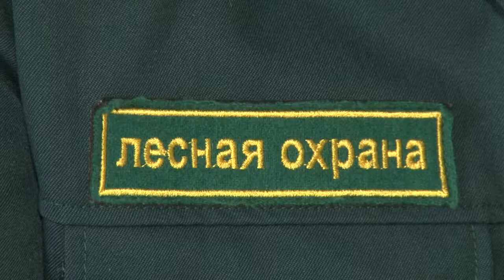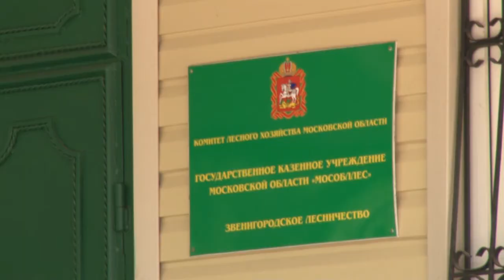Лесничество подводит итоги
Меньше нарушений, больше комфорта - специалисты звенигородского лесничества подвели итоги первого полугодия. Период запомнился теплой погодой и ограничениями из-за коронавирусной инфекции, инспекторам даже пришлось следить за соблюдением  режима самоизоляции.